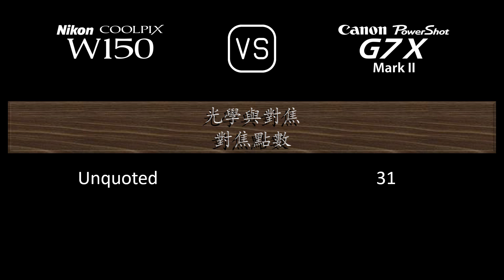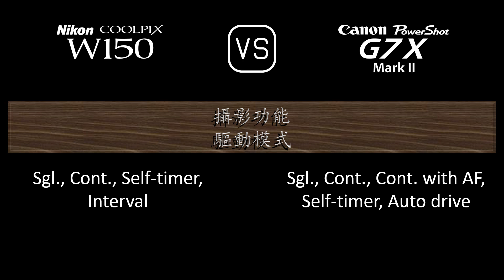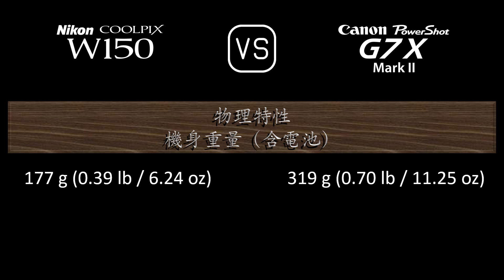Nikon Coolpix W150 與 Canon PowerShot G7 X Mark II 的規格比較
本片是 Nikon Coolpix W150 與 Canon PowerShot G7 X Mark II 的功能概述和規格比較 (comparison of specifications)，希望對您有所啟發。感謝您的支持。

00:24 推出
00:32 機身
00:41 影像感測器
01:05 影像
01:21 光學與對焦
02:06 屏幕
02:26 攝影功能
03:27 錄像功能
03:43 儲存
03:47 連接性
04:16 物理特性
04:36 雜項